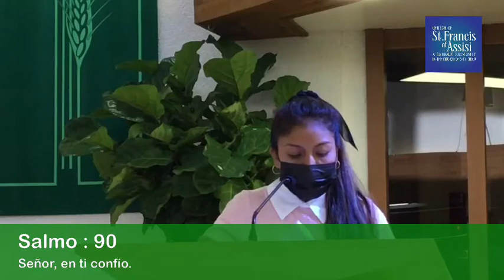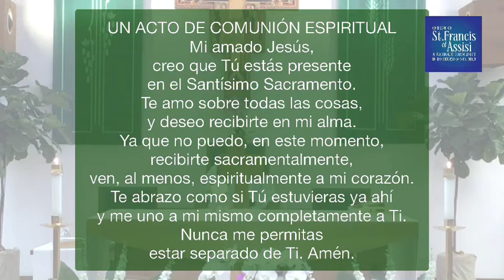Misa del Día 07/05/21